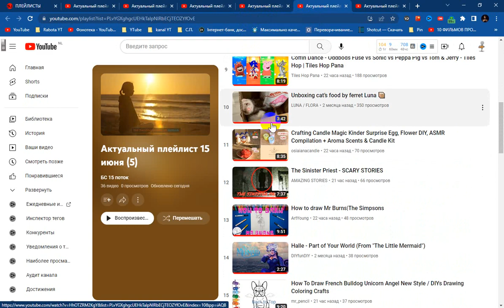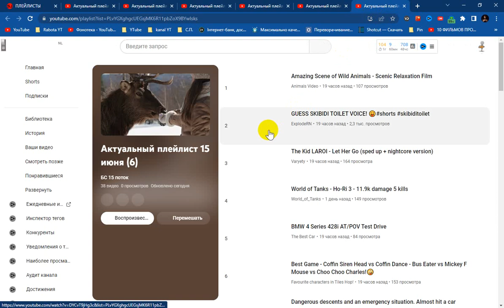15 June 2023 year